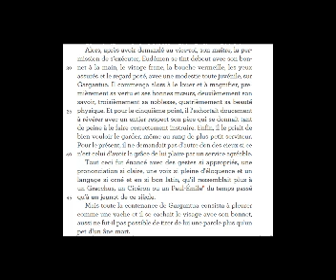chap15 Gargantua : Eudemon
séquence de première, Rabelais, "Gargantua", 1534 (rire et savoir) . Après l'éducation par les maitres sophistes, Gargantua est présenté au jeune page Eudemon, élève de Ponocratès.